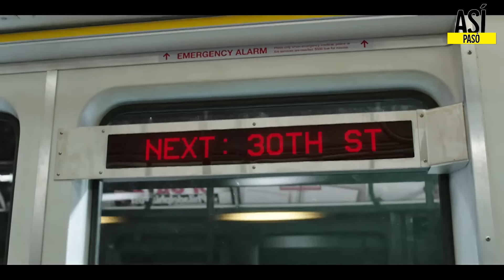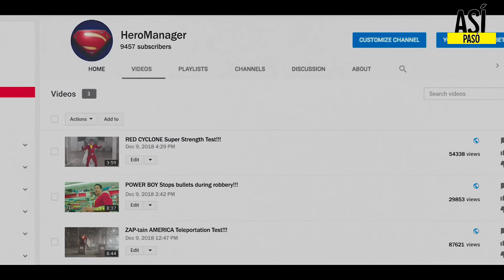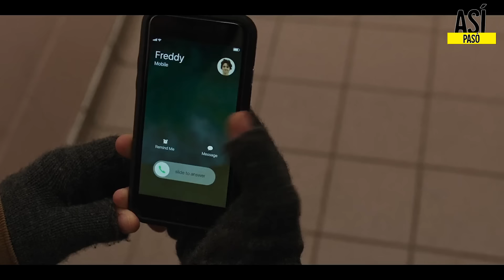LA PRIMERA DE LA TRILOGIA | SHAZAM - RESUMEN EN 16 MINUTOS